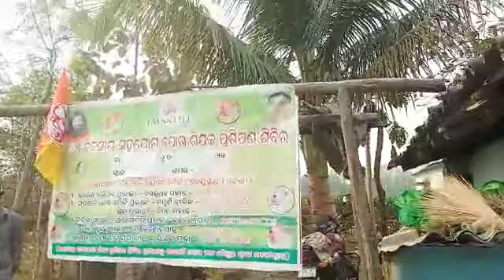international women's day celebration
Video from ILLA HARI PRASAD RAO